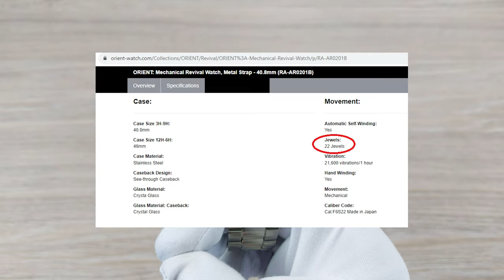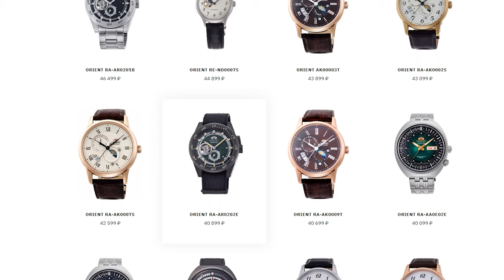Ретрокамера / Orient RA-AR0201B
Сегодня мы посмотрим на необычную модель Ориент, которая даже больше похожа на ретрокамеру, чем на наручные часы. Безель можно сравнить с объективом, циферблат имеет очертания лепестков диафрагмы, а рядом с головкой спусковая кнопка. Модель представляет собой реинкарцацию ORIENT STAR Retro Future Camera 2005 года и внешне имеет очень много сходств. Однако задняя крышка на этот раз выполнена по другому и тоже отсылает на затворы и видоискатели камер. Через небольшое стекло можно разглядеть части автоматического калибра F6S22. Отличный винтажный вариант для души, а может и под костюм (если вас не смутит приличная толщина корпуса).